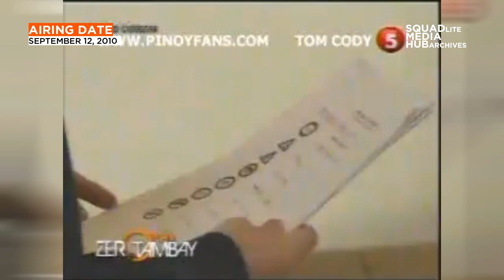KapatidThrowback TV5 | Oplan Zero Tambay - September 12, 2010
NOTE: Re-uploading of video/audio is strictly prohibited.